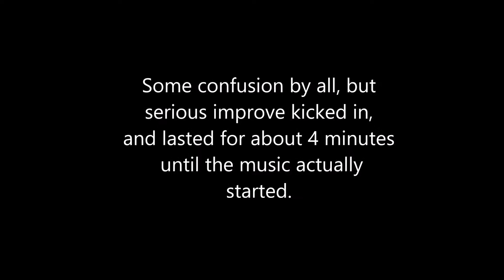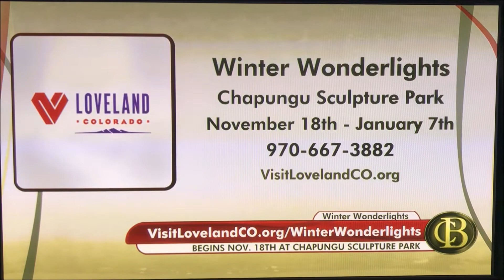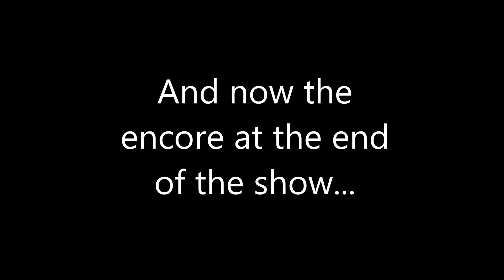2017 Golden Girls Winter Wonderlights TV promo - complete segment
2017 Golden Girls Winter Wonderlights TV promo - complete segment